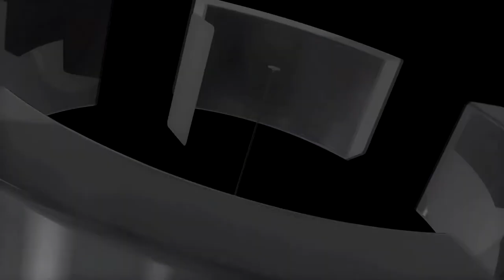Thanks For 500 Suscribers!!